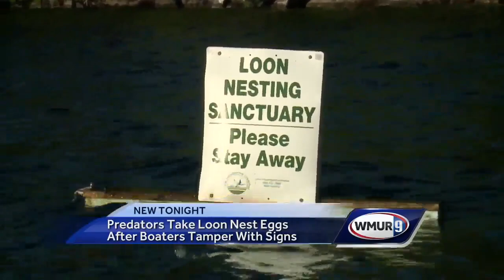Predators take loon eggs from nest after boaters tamper with signs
Conservationists are trying to learn more about who tampered with signs protecting a threatened species on Squam Lake.